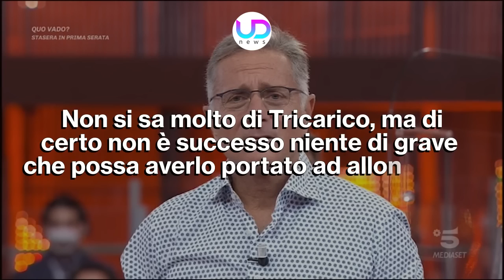Avanti Un Altro: Ecco Che Fine Ha Fatto L'Alieno!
Avanti Un Altro: l'alieno è stato un personaggio amato e chiacchierato del programma, ma sono anni che non ne fa più parte. Ecco perché e che cosa sta facendo...